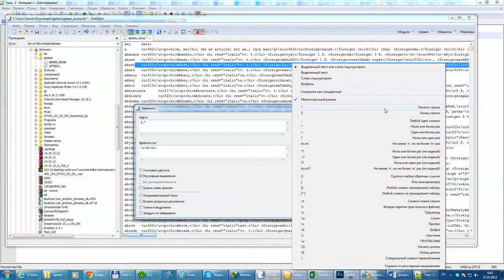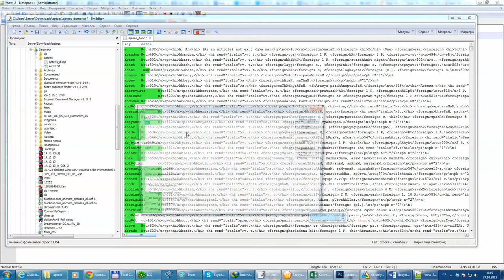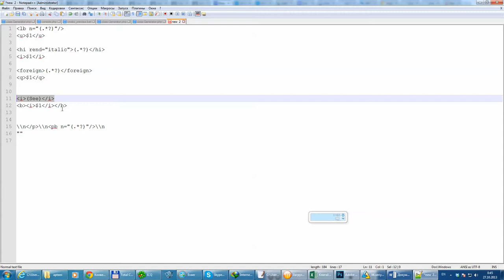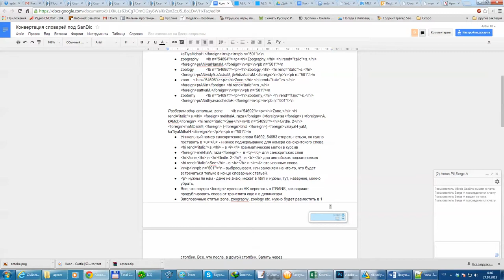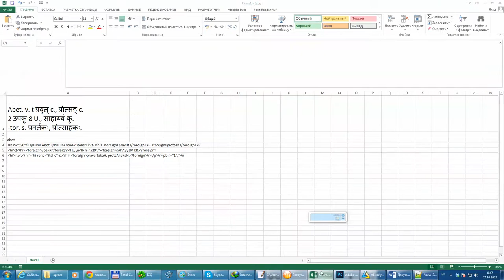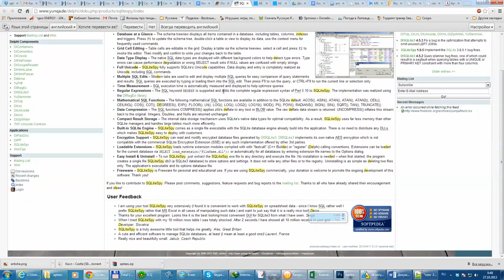RegEx for Apte's Dictionary